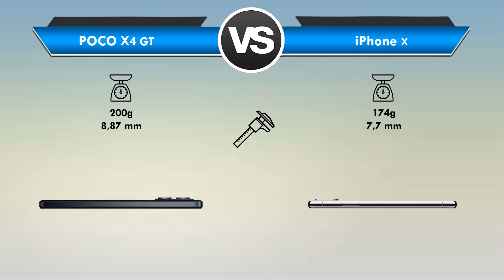Poco X4 GT vs iPhone X Qual é o MELHOR? (Comparativo)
Poco X4 GT vs iPhone X Qual é o MELHOR?

Está querendo trocar de celular mais está em dúvida entre Poco X4 GT ou iPhone X?

Fique aqui comigo, assista esse vídeo até o final e descubra hoje mesmo, qual é o melhor para você, entre Poco X4 GT x iPhone X!

Nesse vídeo comparativo busquei passar todas as informações importantes sobre o Poco X4 GT e do iPhone X

Nesse vídeo abordei assuntos do tipo:

🟢Tela
🟢Espessura
🟢Câmeras
🟢Bateria

Se você quer de fato saber qual é o melhor Poco X4 GT ou iPhone X você precisa ver esse vídeo URGENTE!

📍 CONCLUSÃO:

Entenda agora porque o Poco X4 GT foi o "vencedor" desse comparativo.

O POCO X4 GT "venceu" esse comparativo porque ele tem:

✅ Suporte ao 5G

✅ Possuientrada3.5mm P2 (Para fone de ouvido)

✅ Processador mais potente e conta com 8GB de RAM LPDDR5
(Contra 3GB de RAM LPDDR4X do iPhone X)

✅ Sua tela é mais fluida pois conta com taxa de atualização de 144Hz e tem proteção Gorilla Glass 5

✅ Além de ter praticamente o dobro de bateria, ele ainda tem suporte a carregamento super rápido de 67W.
(Só faltou ter suporte a carregamento sem fio igual o iPhone X)

✅ Fora os pontos citados acima e alguns outros ,o que faz ainda mais o Poco X4 GT "melhor" nesse comparativo é a questão do Preço dos dois celulares.
( O Poco X4 GT ta praticamente o mesmo preço que o iPhone X (USADO))

🔻RESUMO

Apesar do iPhone X ter "perdido" esse comparativo, ele tem lá as sua "vantagens" como por exemplo

✅ Suporte a carregamento sem fio

✅ Certificação IP67

✅ Zoom Digital e ótico e OIS Estabilização ótica

✅ Corpo de aço inoxidável

❗LEMBRE - SE

Mais e pra você qual é o MELHOR Poco X4 GT ou iPhone X? (Deixa aí abaixo nos comentários)

⏱ NÃO PERCA MAIS TEMPO ASSISTA AGORA MESMO ESSE VÍDEO REVIEW/COMPARATIVO Entre Xiaomi Poco X4 GT ou Apple iPhone X

E deixa aqui abaixo nos comentários a sua opinião de qual é o MELHOR entre Poco X4 GT ou iPhone X!